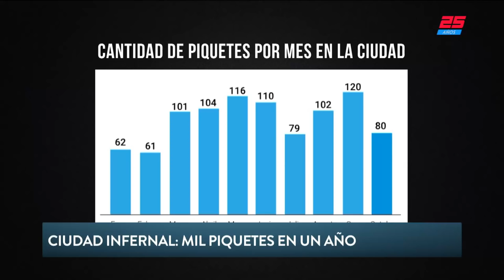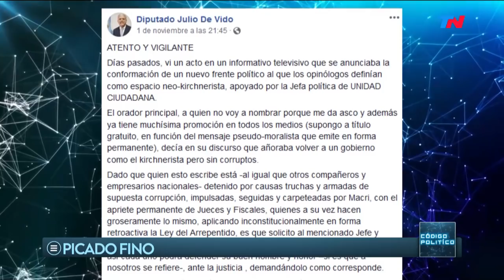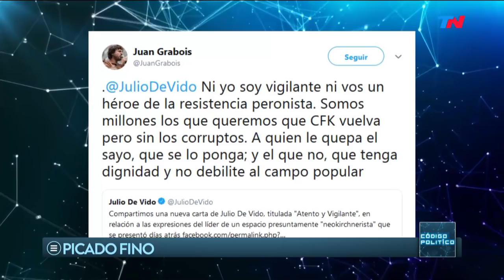Ocampo: No íbamos a dejar los barrios sin policías para custodiar un partido" | CÓDIGO POLÍTICO